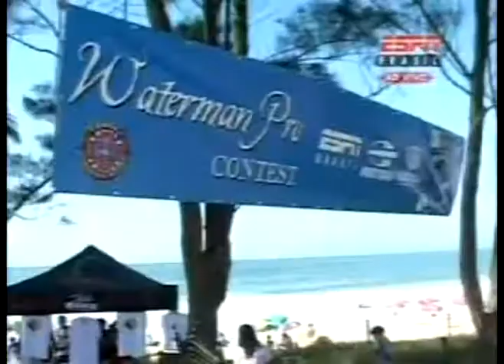Waterman Pro Contest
Torneio de surfe de peito realizado pela Associação Carioca de Surfe de Peito(ABBS).